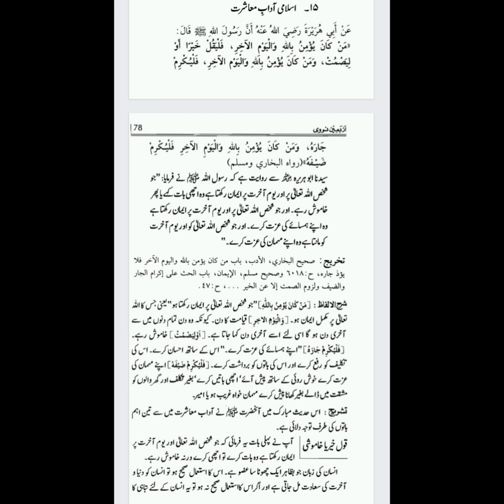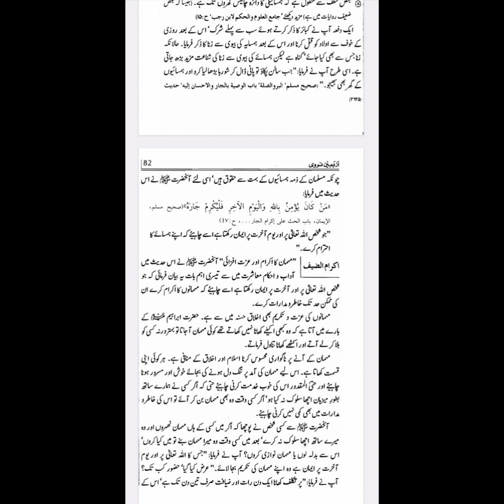😷speak good or dont speak🤎 hadith number 15 explained in short. arbaeene nawawi hadith course🤗